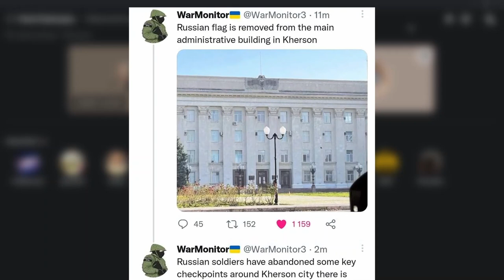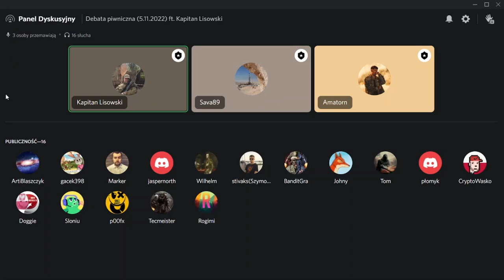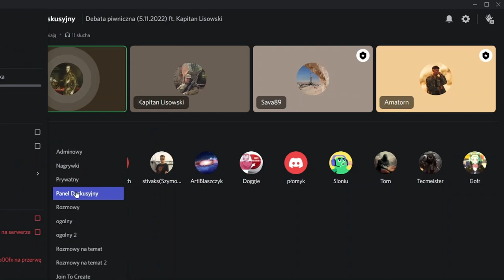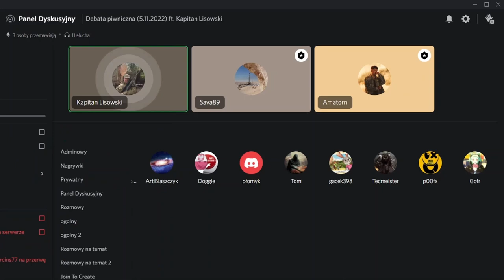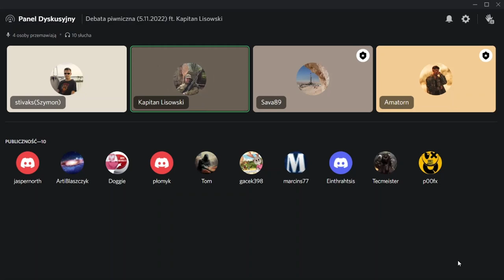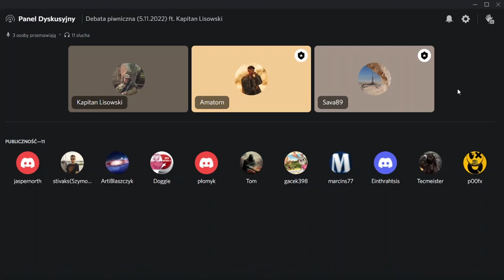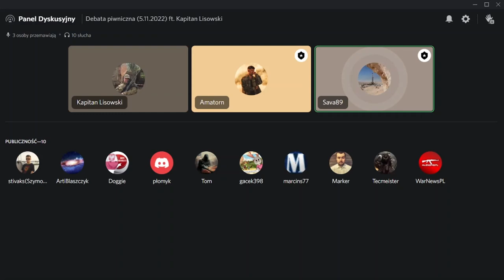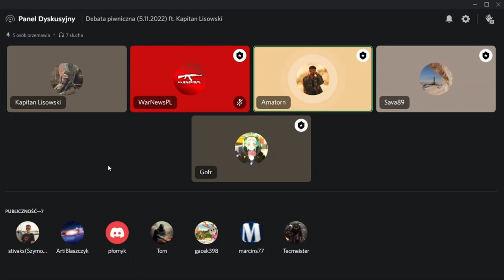Debata Piwniczna (5.11.2022) ft. Kapitan Lisowski - Chersoń, Vuhledar oraz Swatowe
Dobry wieczór. Chcielibyśmy przedstawić wam nowy format na tym kanale jakim są debaty piwniczne. Polegają one na przedstawieniu obecnej sytuacji na Ukrainie, w ramach których eksperci w temacie, a także nasze skromne grono publiczności WarNews oprócz wypowiedzenia się na temat ogólnej sytuacji na froncie mają możliwość skonfrontowania się między sobą a także widownią, która może zadawać także własne pytania na żywo. To co tu widzicie to zapis tejże debaty, które odbywają się co około dwa tygodnie na naszym discordzie:

0:00 Wstęp
1:07 Front Chersoń
42:29 Front Zaporoski (Vuhledar)
1:07:56 Front Bahmut
1:15:15 Front Swatowe (Słobożański)
1:41:25 Podsumowanie
1:50:49 Chciał się popisać a skończyło się na Francuskich czołgach...
1:55:07 Zakończenie